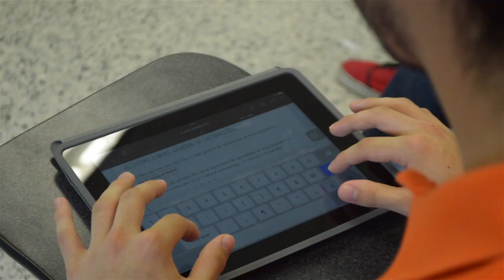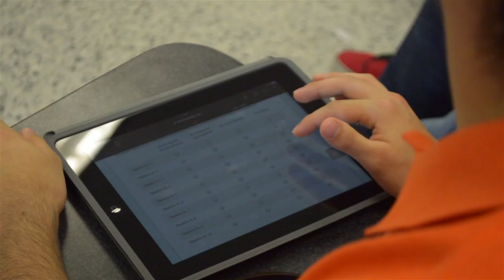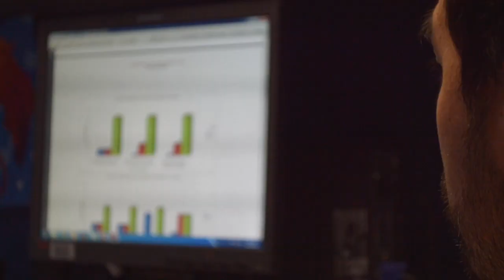¿Cómo se aplica el Diagnóstico Rápido de Curso, Q.C.D?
Testimonios y aplicación del Q.C.D, una herramienta valiosa para monitorear el cumplimiento de objetivos de aprendizaje en su curso.